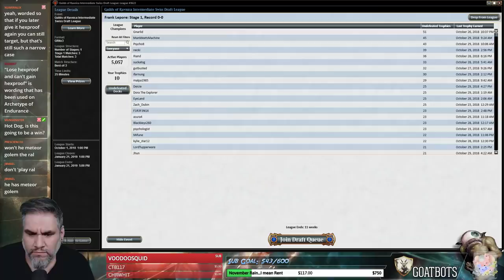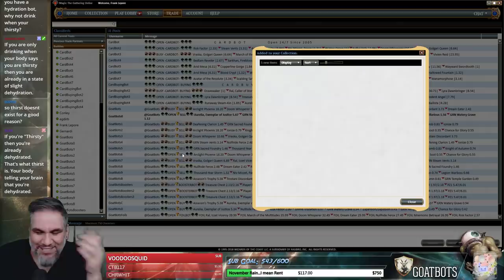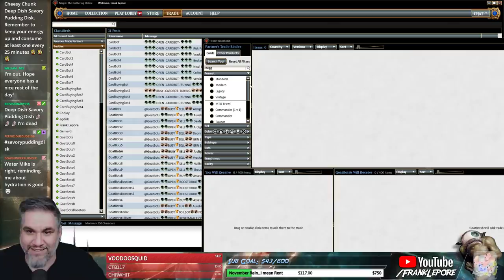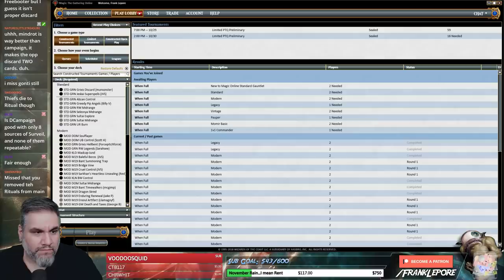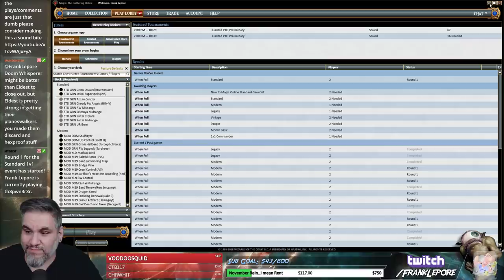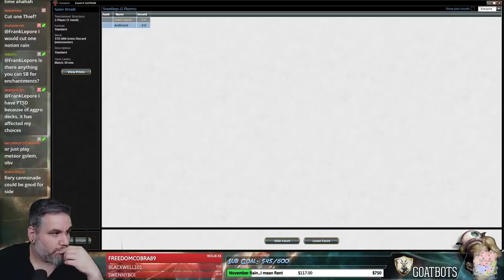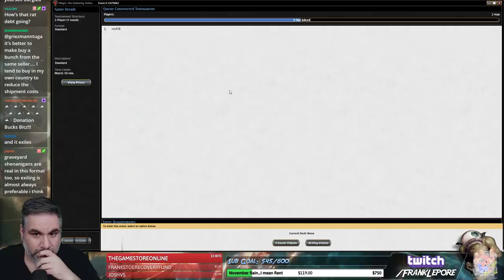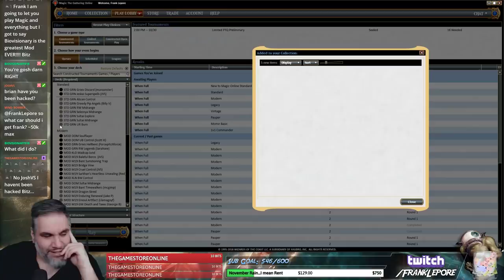(Magic Online) Standard Leporatory: Grixis Discard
Check out my Twitch profile above or hit me up at for details on how to get me to critique your own deck!

Final Decklist:
3 Burglar Rat
2 The Eldest Reborn
3 Vraska's Contempt
2 Disinformation Campaign
4 Thought Erasure
4 Thief of Sanity
2 Swamp
4 Watery Grave
2 Nightveil Predator
3 Duress
3 Nicol Bolas, the Ravager
4 Drowned Catacomb
3 Lava Coil
4 Sulfur Falls
4 Notion Rain
2 Ral, Izzet Viceroy
4 Steam Vents
4 Dragonskull Summit
2 Island
1 Mountain

Sideboard
2 Disdainful Stroke
4 Negate
1 Duress
2 Plaguecrafter
3 Golden Demise
1 Shivan Fire
2 Hostage Taker